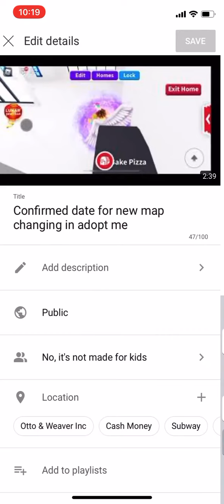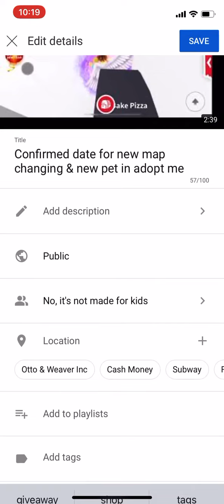What pet is coming this Wednesday?!!! Roblox Adopt Me